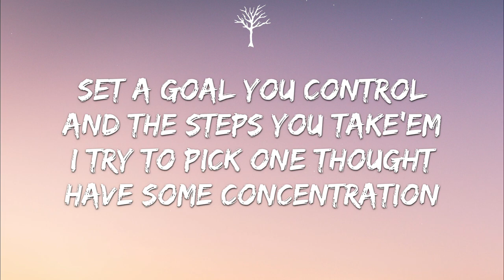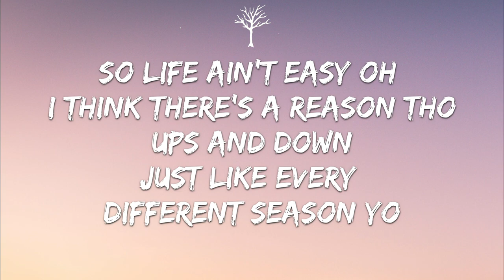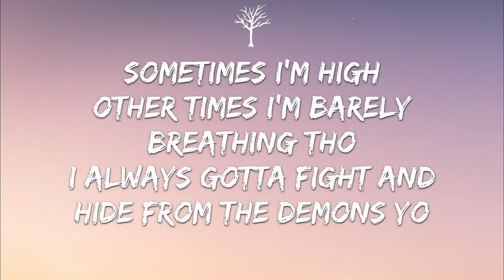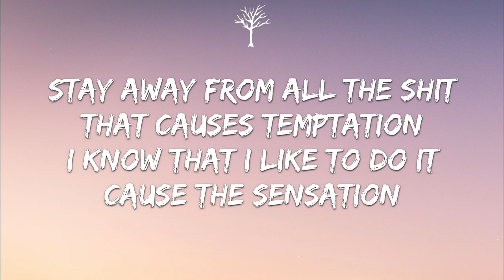NEFFEX - Good Day (Lyrics)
🎤Lyrics:

INTRO:
Step 1
Wake up, early rise, gonna rise with the sun
Step 2
Get something good, some food in you
Step 3
Think real hard bout what you wanna be
Step 4
Yea f*** everybody just do your thang

HOOK:
Wake up! Today’s gonna be a good day x8

VERSE:
…set your affirmations
Aspirations
I got shit to do
The aftermath of preparation
Good food, good mood
Blood in circulation
One step at a time, yea that’s how you make it
Set a goal you control and the steps you take‘em
I try to pick one thought have some concentration
And if I make a mistake it’s called education
I try to do this every day, call it replication

VERSE 2:
So life ain’t easy oh
I think there’s a reason tho
Ups and down
Just like every different season yo
Sometimes I’m high
Other times I’m barely breathing tho
I always gotta fight and hide from the demons yo
Negative thoughts
Are poison they rot uh
Head full of flaws
So here come the claws
They’ll never stop unless I can swap
All the bad for the good in my head when I’m lost
Uhhh
Yea, so imma fake till I make it
Positive thoughts are overtaking I got patience
One day at a time is how you operate a cadence
A flow, you grow, you show yourself a foundation
Stay away from all the shit that causes temptation
I know that I like to do it cause the sensation
I live my life in my head like a narration
Don’t expect greatness, do my best man I’ll take it